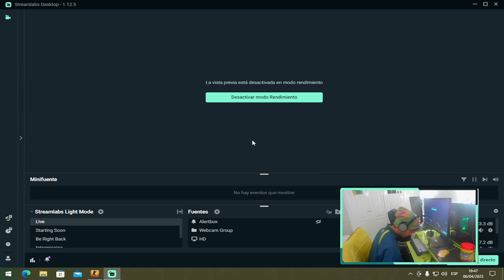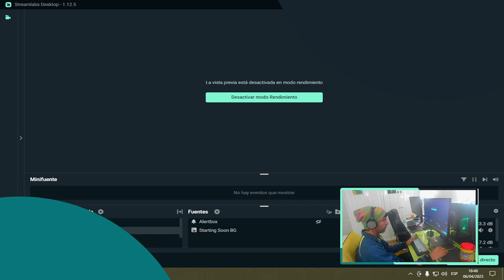Force's PuNk WINS MVP 17 FRAGS AWESOME AW FAST FRAGS NO SCOPE Carlos Del C M Force's PuNk Valiente